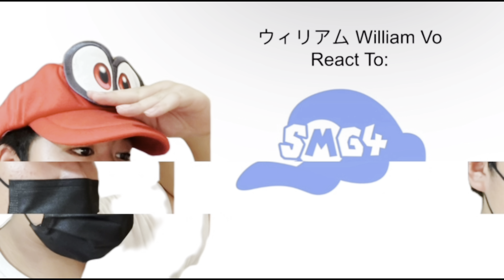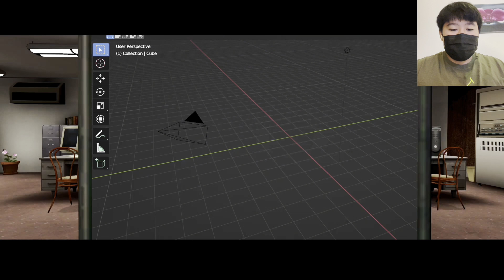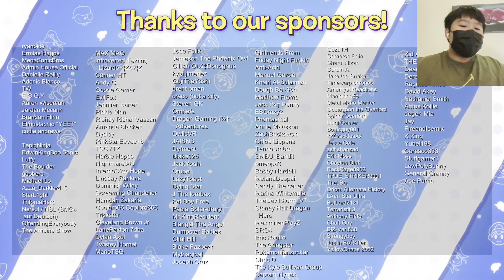Mario Gets Stuck As a GIF REACTION | MARIO’S CONTROLLING LIFE… | WilliamReacts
MY BLOCKED VIDEOS THAT ARE INNOCENT:
1. Lets React to: Jimmy Fallon, The Roots & The Super Mario Bros. Movie Cast Sing the Super Mario Bros. Theme Song
MY BLOCKED VIDEOS THAT ARE INNOCENT FOR SOME COUNTRIES:
1. Lets React to: Jeffy Sings “I Want It That Way” ft. Junior & Cody (AI Cover) (Russia)
2. Jeffy - Beggin’ (AI Cover) REACTION | I’M BEGGIN… | WilliamReacts (Russia)
3. Jeffy - My Heart Will Go On (AI Cover) REACTION | WilliamReacts (Russia)